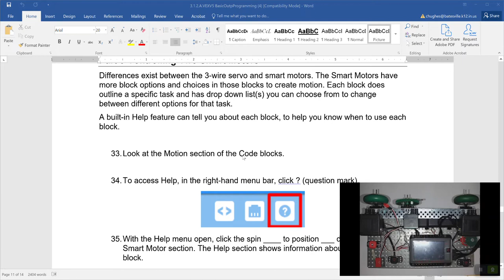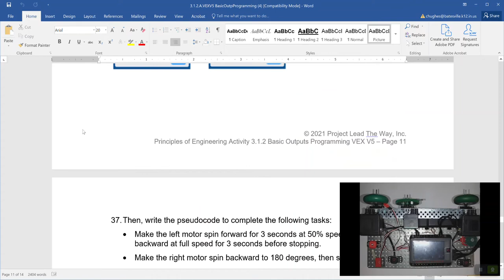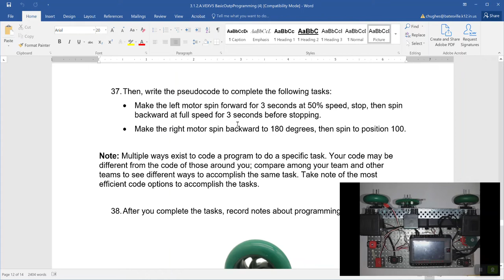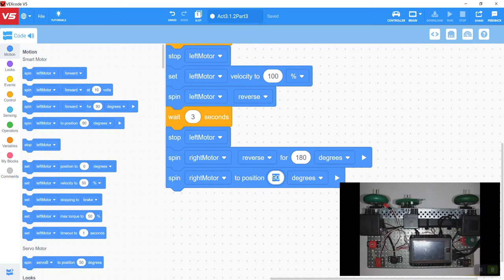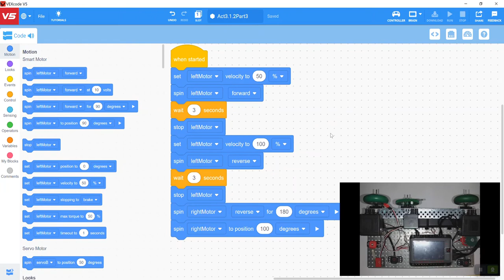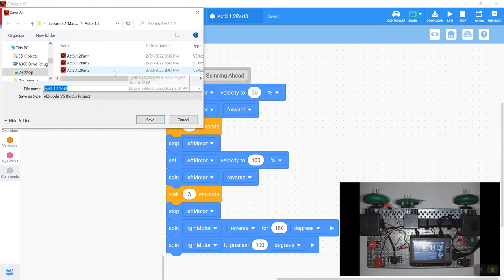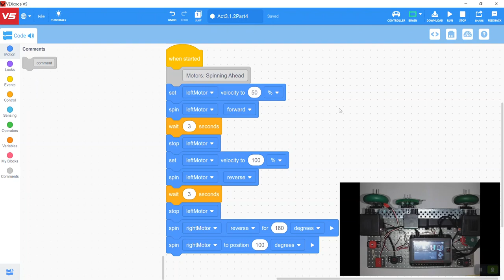VEX V5 Activity 3.1.2 Part 3 - Spinning Ahead: Controlling Smart Motors